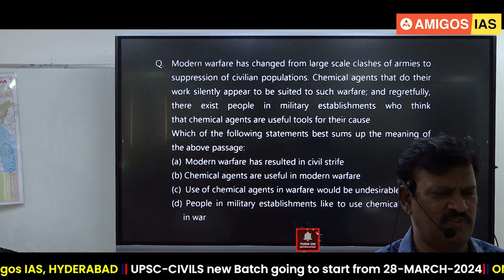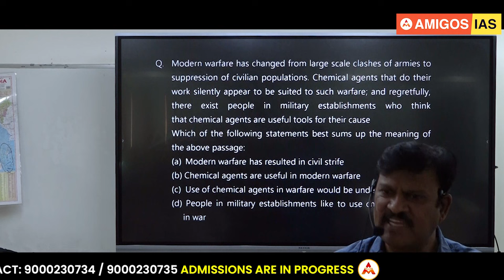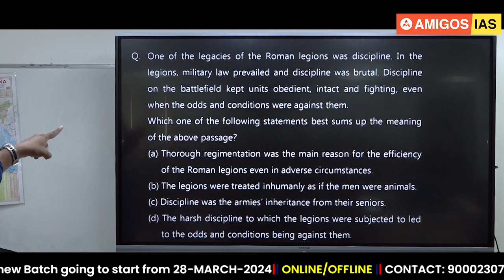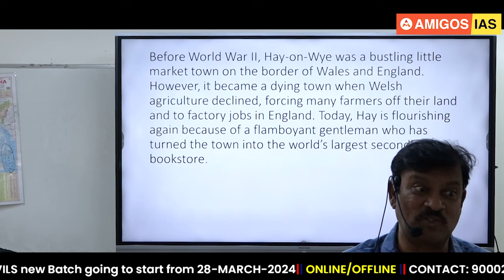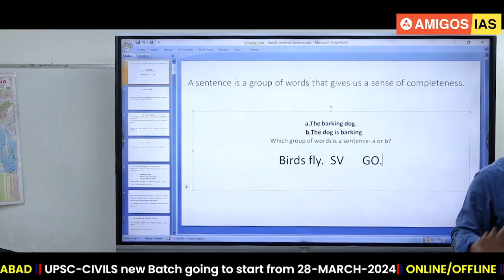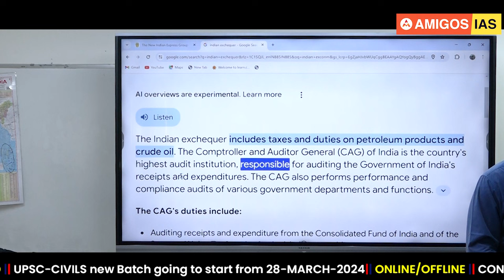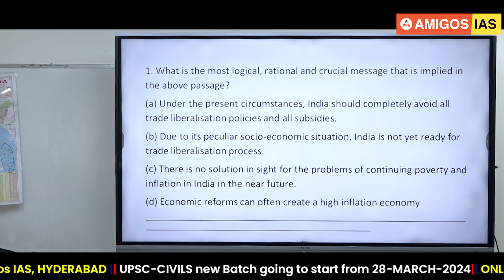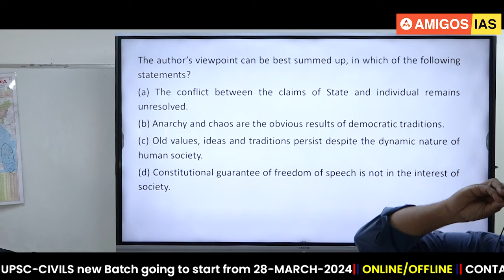Introduction to CSAT-ENGLISH Comprehension by Srinivas sir || Amigos IAS Academy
Welcome to Amigos IAS Hyderabad

🌟 Are you dreaming of becoming a Civil Servant? You've landed at the right place! Join Amigos IAS Hyderabad and take your first step towards achieving that dream. 🌟

🔑 Why Choose Amigos IAS Hyderabad? 🔑
1️⃣ 🌟 Expert Faculty: Tailored guidance from top-notch mentors.
2️⃣ 📚 Comprehensive Curriculum: All-inclusive UPSC, TSPSC, APPSC prep.
3️⃣ 💡 Innovative Methods: Tech-driven, interactive learning.
4️⃣ 👤 Individual Focus: Small batches, personalized support.
5️⃣ ✅ Rigorous Tests: Regular mock tests for performance tracking.
6️⃣ 🤝 Full Support: One-on-one guidance and doubt-clearing.
7️⃣ ⏰ Flexi Batches: Adapted to fit your schedule.
👉 Take your first step towards becoming a Civil Servant with Amigos IAS Hyderabad!